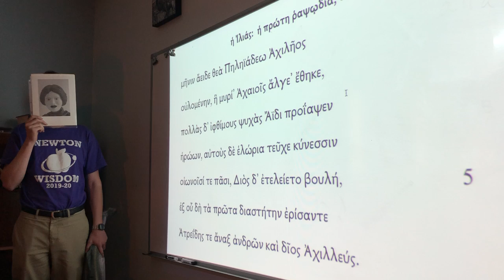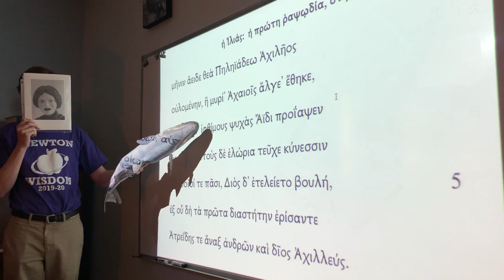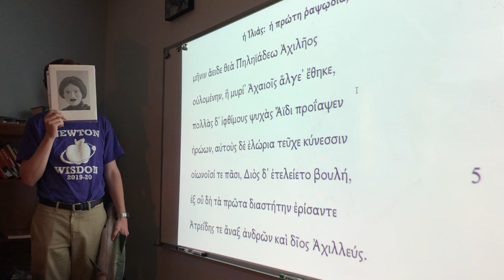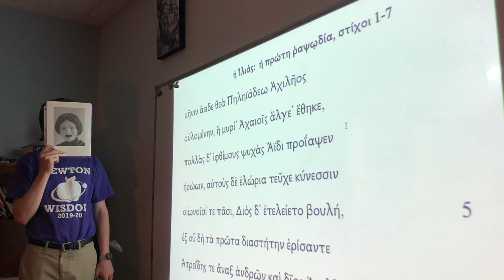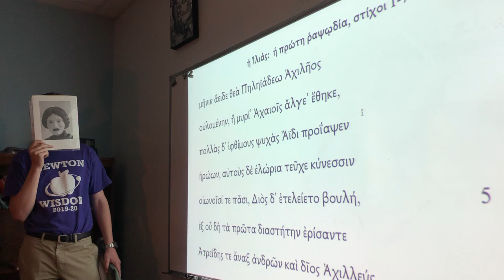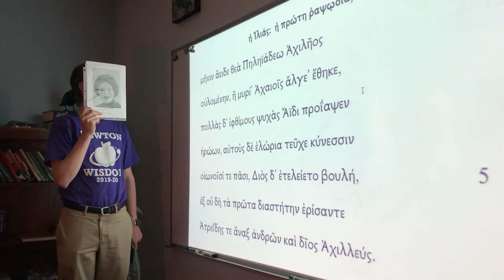Iliad I.2 -- Ryanos Explains Iliad Proem in Attic Greek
The amazing Ryanos, of Honors Ancient Greek II,  explains for us the second clause/line of the Iliad.

Veritas Preparatory Academy, Phoenix, Arizona